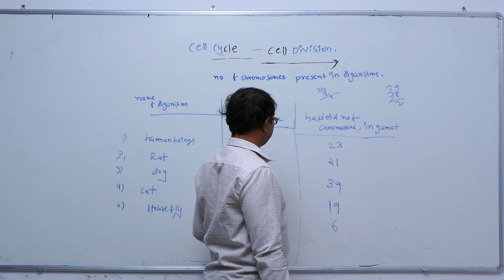Cell Cycle & Significance of Mitosis || Chr num in diff org || Disk Telangana